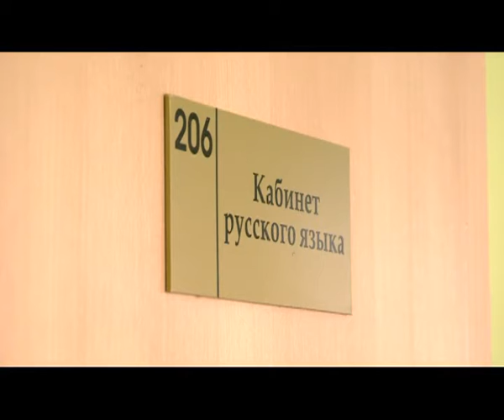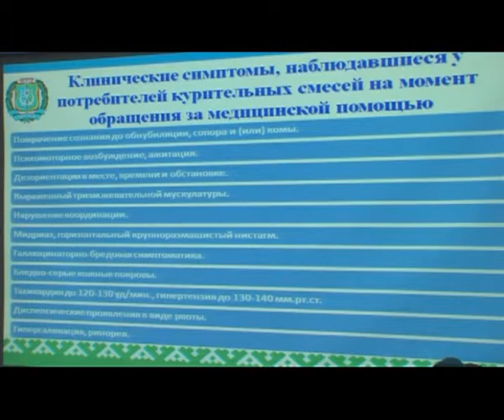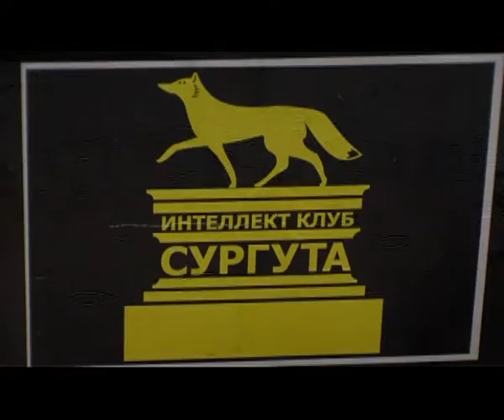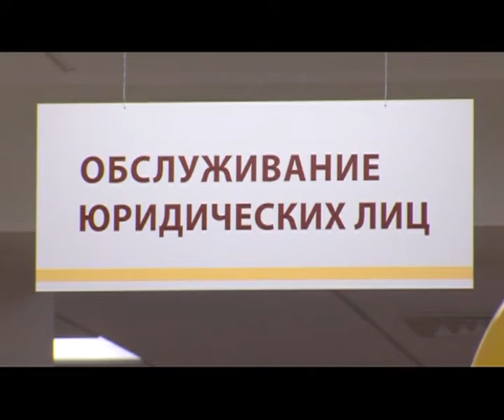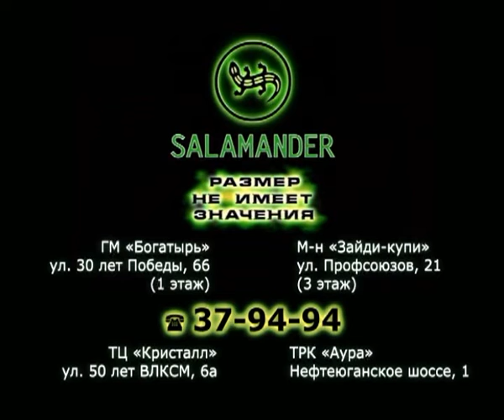В центре событий. 28.10.14. 16+